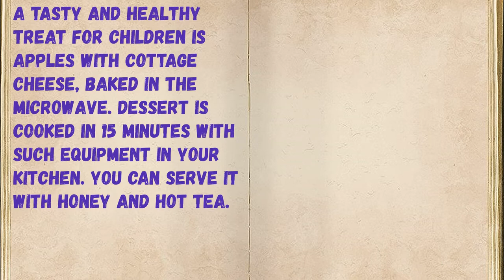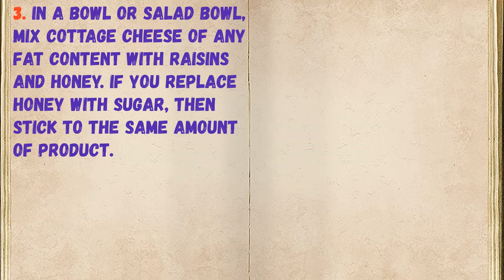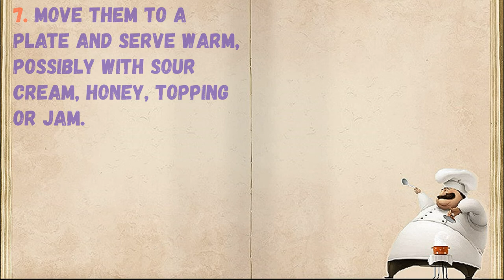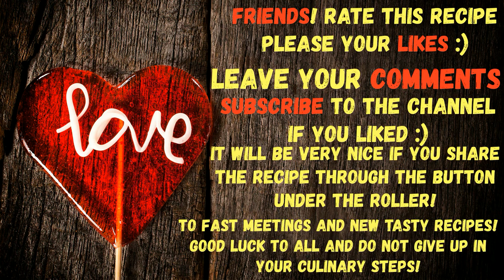Baked Apples With Cottage Cheese In The Microwave / Book of recipes / Bon Appetit